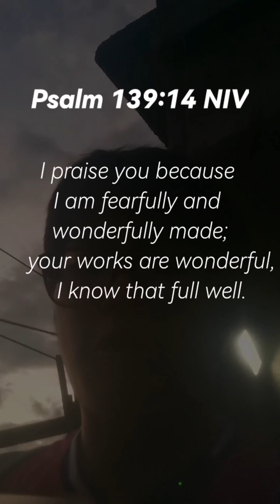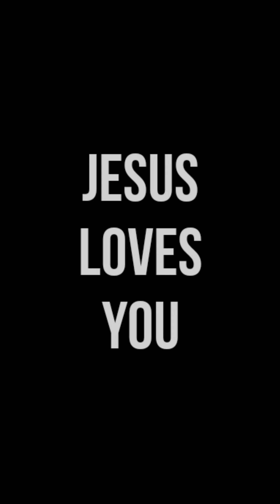Tara Hot Choco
To God be the Highest Praise and all Glory